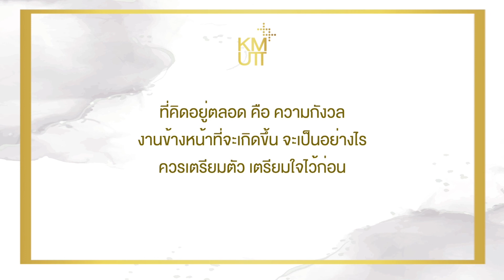รศ.สุวิช ศิริวัฒนโยธิน KMUTT เกษียณเกษมสุข 2564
"ที่คิดอยู่ตลอด คือ ความกังวล งานข้างหน้าที่จะเกิดขึ้นจะเป็นอย่างไร เตรียมตัวเตรียมใจไว้ก่อน"
รศ. สุวิช ศิริวัฒนโยธิน เกษียณเกษมสุข 2564 มหาวิทยาลัยเทคโนโลยีพระจอมเกล้าธนบุรี มจธ. KMUTT